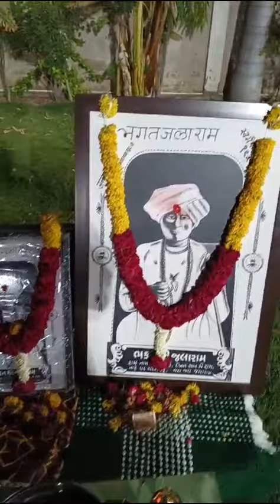Shree Mad Bhagwat Geeta (2)